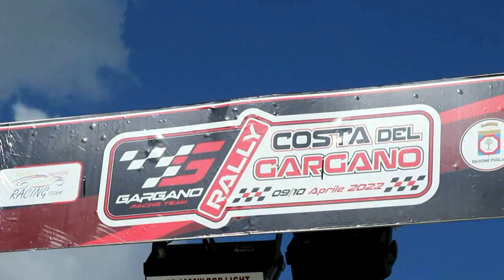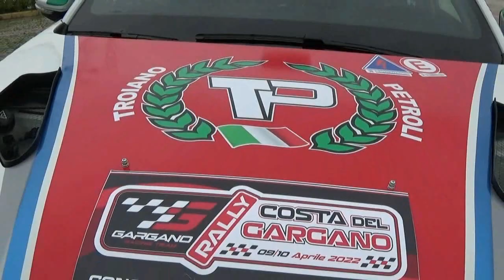TROIANO GIUSEPPE-AIEZZA esterne 1° RALLY COSTA del GARGANO 2022 By TOP VIDEO 320.7288235